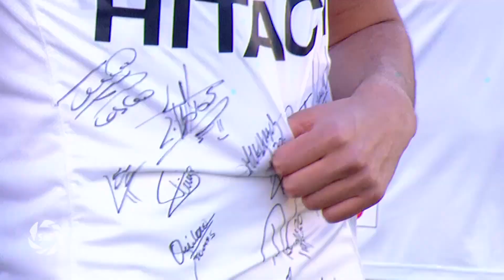Superliga Argentina: compacto Lanús-Vélez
Compacto oficial de la Superliga Argentina del encuentro entre Club Lanús y Vélez Sarsfield.